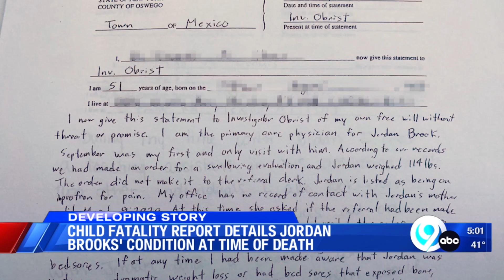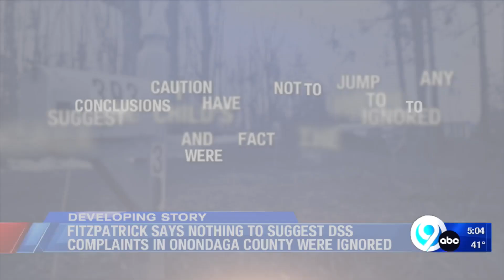Details of Jordan's Condition Around Time of His Death